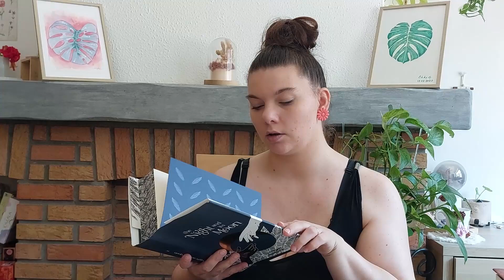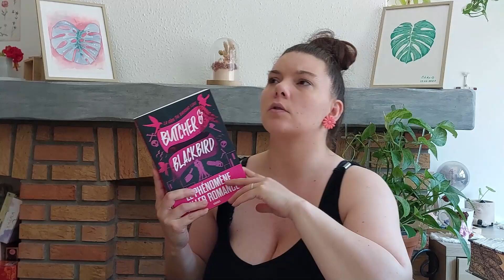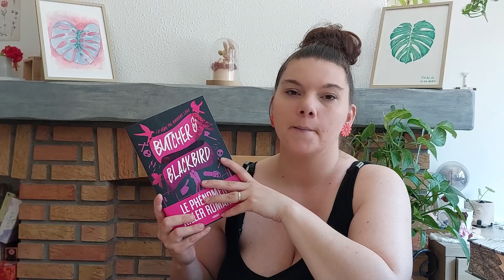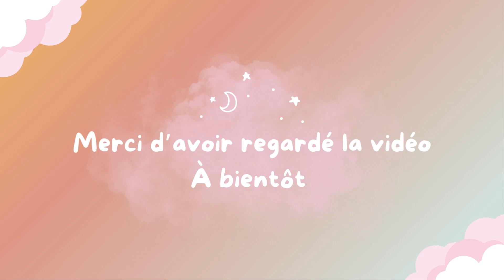📚 BOOK HAUL || Romance très spéciale ~ Vampires ~ Lectures doudou,...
Hello, aujourd'hui petit book haul avec une romance très spéciale, des vampires, des lectures doudous, je me suis fait plaisir avec ces achats livres, certains sont déjà lu et d'autres dans ma pile à lire 📖

↓↓↓ 📖 Mes genres littéraires préférés 📖 ↓↓↓

👻 Horreur
🩸 Thriller
🧚‍♀️ Fantasy

🌿 Pour suivre mes aventures et mon quotidien avec les plantes et bien plus encore, retrouvez-moi sur instagram 😊  :